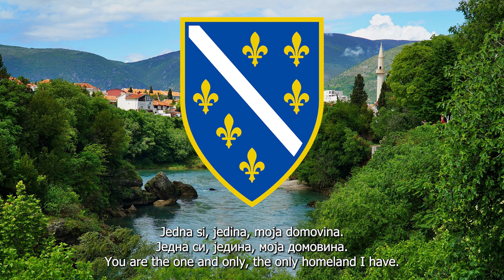Former Anthem of Bosnia and Herzegovina (1992-1998) | Jedna si jedina | Lyrics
Lyrics by: Dino Merlin
Adopted: November 1992 (de facto); 24 November 1995 (de jure)

"Jedna si jedina" ("You Are the One and Only") was the national anthem of Bosnia and Herzegovina between 1992 and 1998.

The music was taken from the old Bosnian folk song "S one strane Plive" ("On the far bank of the Pliva river" or "On the other side of the Pliva river"), which was reportedly inspired by the Turkish song "Sivastopol Marşı". The lyrics were written by Bosnian singer Dino Merlin. It was adopted in November 1992, several months after independence in March 1992. Political leaders of dominant Bosnian Serb and Bosnian Croat nationalist parties objected to it, and thus a new composition, the "Intermezzo", was approved and adopted by the United Nations as the country's national anthem in 1999.